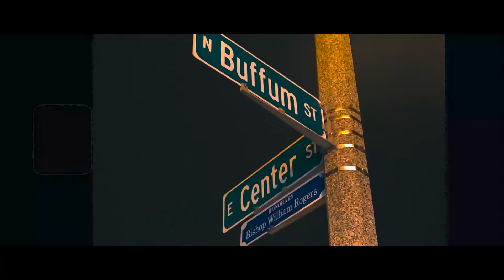Jaja P - Have You Ever (Produced By: Emazon)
MKE VERIFIED EXCLUSIVE PRESENTS
JAJA P "HAVE YOU EVER"

🔥🔥🔥 SHOT BY: @shotbydh 🔥🔥🔥
TAPIN & FOLLOW THE MOVEMENT